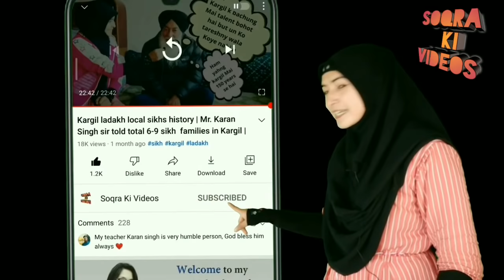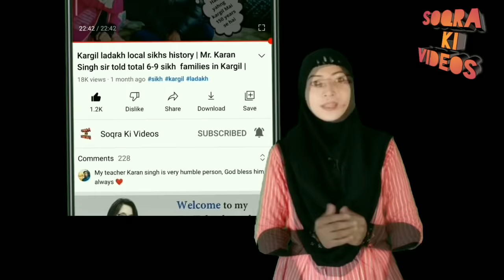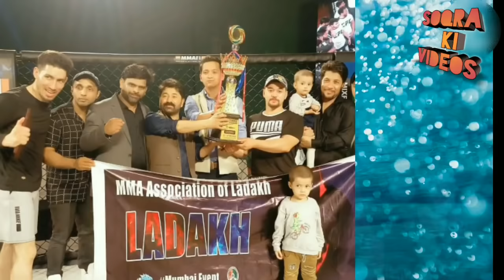Life story Mr.Mehdi Nasirey poyen Kargil | Ladakh first MMA fighter | Iran to India | share his exp.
I hope you guys have liked this video, if you like it, please support me and I need your support a lot, so if you have not seen my other videos yet, then here I have given the link. You can also watch other videos by clicking on the link

Kargil ladakh local sikhs history | Mr. Karan Singh sir told total 6-9 sikh families in Kargil

Ladakh mai ak aur ecommerce website|| fatima flmas shopping store Apna

Magic Mug par photo || How Magic Mug Works ||Customized your own Mug with Photo|| surprising gifts

Fatima or Soqra mai se kis ka Gift zyda acha hai | Magic or Heart Cushion | Kargil Ladakh| Twins 😁